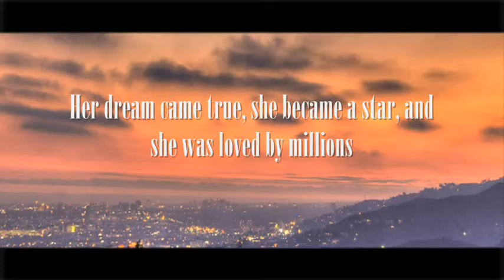HOLLYWOOD BLONDE trailer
Coming soon from Imperium International. The sensational story the rise and fall of one of Hollywood's geatest stars. Lana Taylor IS Marilyn Mansfield, also staring Clark Grable, Jack Chandler and the international French heart throb Adrien Delon. The Best of Everything theme by Alfred Newman, Where Love Has Gone by Sammy Cahn / Jimmy Van Heusen sung by Jack Jones. Zimbarbwee Set by Monkeybizfilms, Pizzaria set by Mr_Rainbow